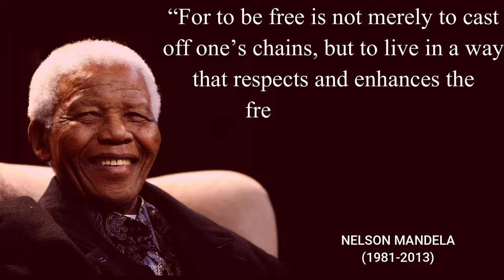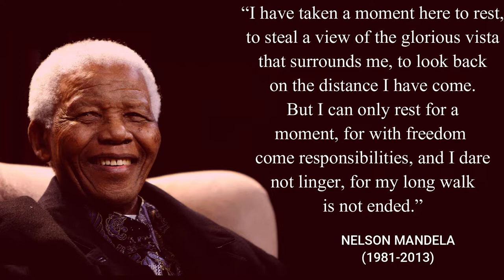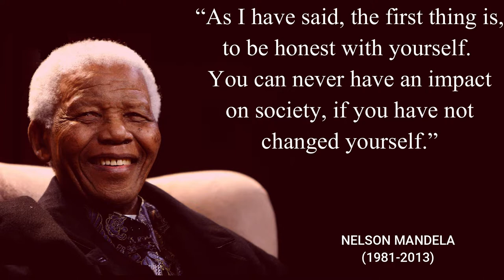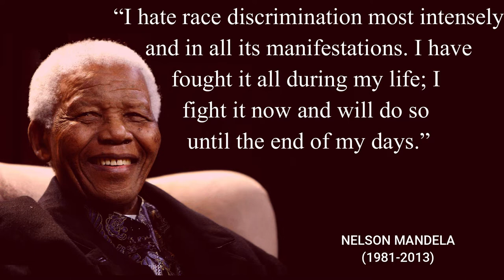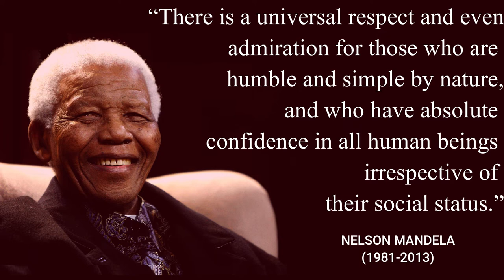25 Motivational Quotes: Nelson Mandela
Nelson Mandela was born in the village of Mvezo, on 18 July 1918. Nonqaphi Nosekeni and Nkosi Mphakanyiswa Gadla Mandela were his mother and father respectively. He died on 5 December 2013 in his home in Johannesburg.

Keep Visiting This Channel For Such an Informative Videos